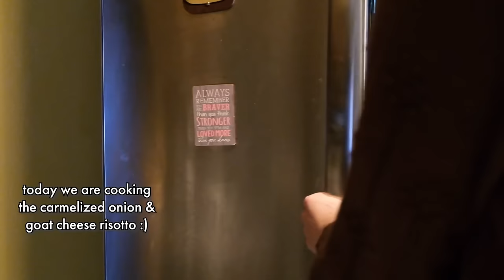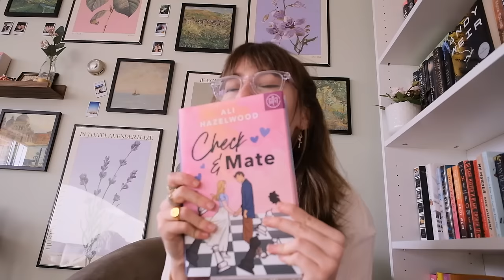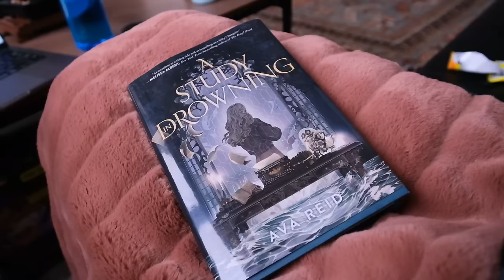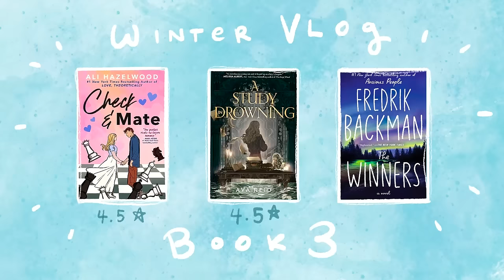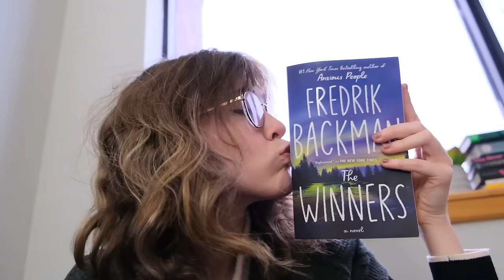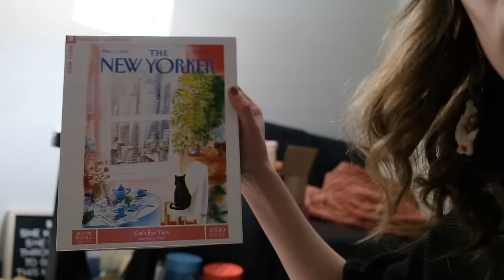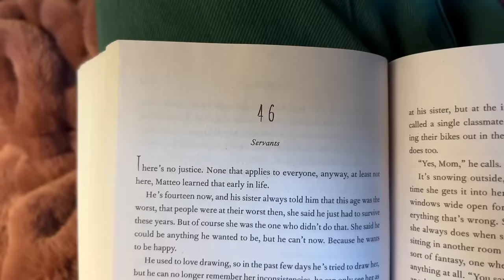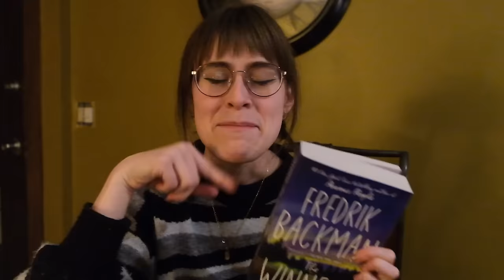reading my most anticipated books to thaw my cold winter heart ⛄️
hello and welcome to another spoiler-free reading vlog. this one took a frankly embarrassing two months! to make! i was booked and busy, what can i say.

i really enjoy the process of filming these and sharing my thoughts more off the cuff with you guys :) thank you for watching~~ and for your patience, shout out to anybody who on goodreads who saw my check and mate review in like december HAHA

intro & check and mate: 0:00
factor partnership: 2:48
check & mate 2: 4:23
a study in drowning: 13:06
the winners (ish): 18:51

• i am 23 and currently live in wisconsin. it is very cold here.